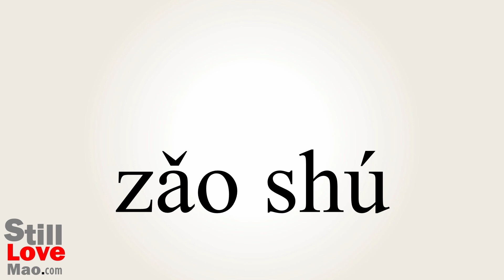How to Say Prematurity in Chinese